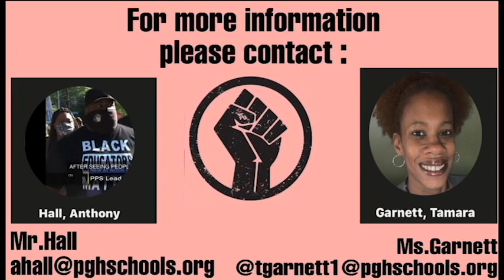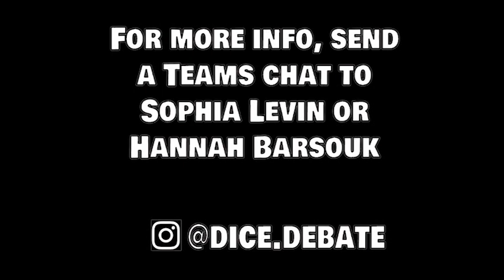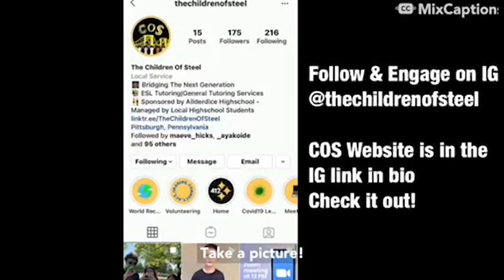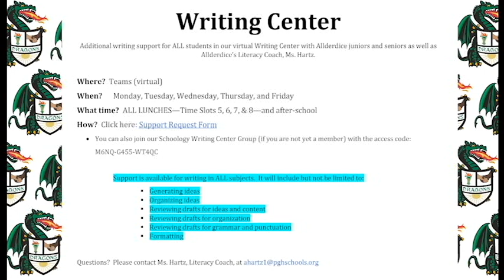Allderdice Announcements 10/15/20